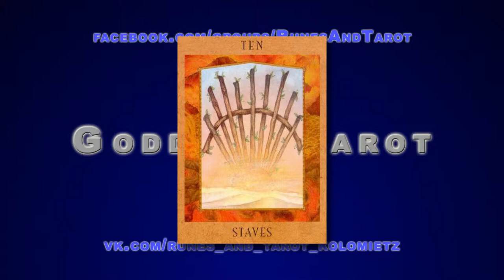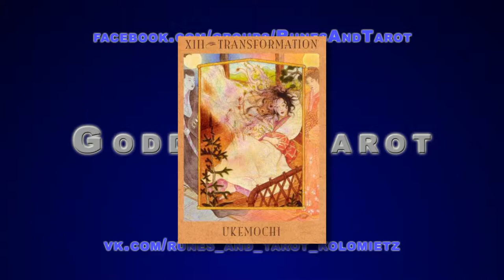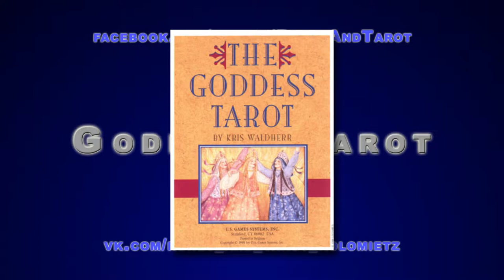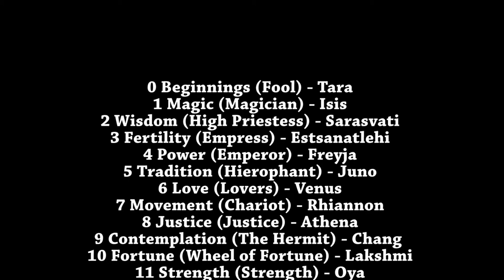Goddess Tarot Reviews - Богиня Таро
One of my favourites, the Goddess Tarot deck incorporates Goddess images and lore from many cultures into a very beautiful and well-made Tarot deck of 78 cards.

Created by Kris
Tarot Deck - 78 Cards - US Games 1997

skype:Sergey M Kolomietz

Review by Star
This Tarot deck is one of the best I've seen. Very detailed and eye catching. My favorite card is the Love card, represented by the Roman Goddess Venus. The golden haired courtesan is lounging on a couch, pink roses cling to her hair as she stares at you with desire flaming in her eyes. She's draped in the finest flaming red gown. The ornately detailed room behind her seems to come to life during a reading. I even like the puppy asleep under the couch! The background behind the bordered goddess displays a lovely golden aged Venice.
Another one of the Major Arcana cards I like is Movement, depicted as the British horse Goddess Rhiannon. She rides a beautiful but unearthly white horse, sidesaddle, through a forest. Behind the border are stately gold columns with doves perched atop them. You can feel a psychic bond with all of these women. The layers in each card reveal much more then you would initially expect.

The Goddess Tarot cards have been beautifully illustrated. Each major arcana has a different border that coincides with the Goddess on that card. Behind each border is a scene that depicts a way of life to the Goddess. It almost seems as if the backgrounds themselves have a story to tell. The Minor Arcana are also nicely illustrated, and each suit corresponds to a different Goddess. The suit of Swords is associated with the Magic card, which is depicted as the Egyptian fertility Goddess Isis. All sword cards have an ancient Egyptian feel to them. The tanned skinned women and men on these cards are accentuated wearing fine white linen. Lotus flowers decorate the background on many of these cards. The hilts of the swords are also a golden lotus flower design. Decorations such as these make each suit easily definable to the next.

The opposite side of the cards are a deep blue with embellished gold leafing, impressive yet understated. The care and detail that went into each card is richly rewarded with an almost visible link into the divine and spiritual world.

The cards have made deciphering the subconscious effortless. Friends I have done readings for are amazed at the accurateness of each card. I believe these to be a staple to any woman’s life. I have to say I am extremely impressed with the high caliber of these cards. This deck is a wonderful way to bond through the centuries to a divine sisterhood of empowered women.